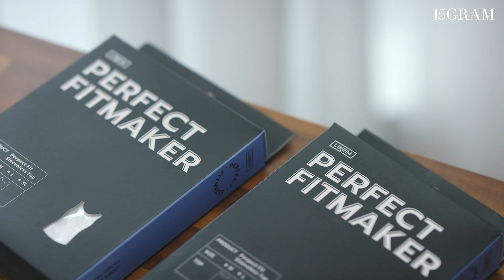라인공사 / 퍼펙트핏 메이커 나시 / 컨셉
몸에 딱맞는 인체 공학 패턴으로
가슴, 복부, 허리 부위별
군살을 탄탄하게 fit ✨
심리스 봉제로 편안함과
땀을 빠른 속도로 흡수하는
특수 기능성 소재까지
보다 완벽한 핏을 위하여
M(95-100) : 어깨넓이 27cm / 가슴둘레 30.5cm / 총기장 62cm
L(100-105) : 어깨넓이 29cm / 가슴둘레 32.5cm / 총기장 64cm